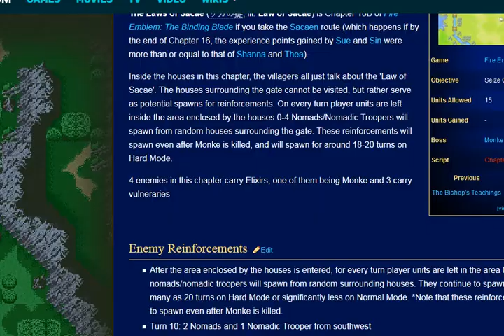youtube video #-2ocJB98MOc